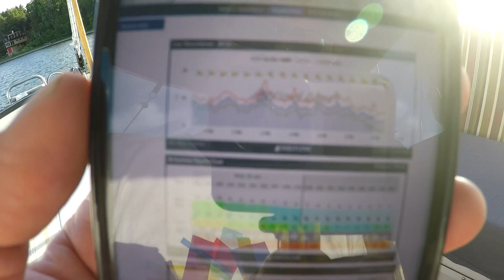K4 Sailing | EP 15 | Canada Day Sailing on the Ottawa River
Although the Canada Day holiday (July 1) fell mid week this year we decided to spend a couple or three days making our way from Britannia to Mohr Island. Along the way we managed to make it through a couple of squalls, kids singing ABBA tunes in the middle of the night, light wind, strong wind, no wind and of course some fireworks.

Canada Day 2021 was kind of subdued because we as a country are coming to grips with the way we treated (and treat) our Indigenous peoples. The Ottawa River is a traditional travel and trade route for Indigenous Nations in Eastern Canada so spending time on the river is an opportunity to reflect on our relationship with the our First Nations and the significance and beauty of the river.